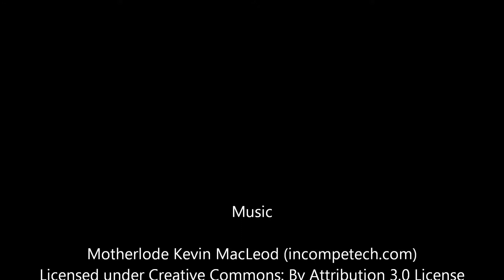2004-2010 BMW 530i - Side/Rear/Cargo Regulator - Left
Years: 2004 , 2005 , 2006 , 2007 , 2008 , 2009 , 2010 ,
Vehicle Make Model: BMW 530i,BMW 545i,BMW 550i
Part Name: Side/Rear/Cargo Regulator
Part Number: ,